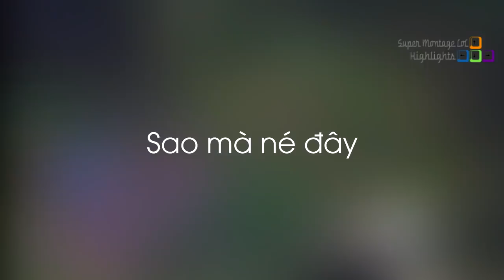LL Stylish lật kèo solo Zed khi chỉ còn một chút máu, Imaqtpie bị cướp mất lồng đèn cứu mạng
LL Stylish lật kèo solo Zed khi chỉ còn một chút máu, Imaqtpie bị cướp mất lồng đèn cứu mạng - Khi Cao Thủ Stream có gì Hot #508
✦ Link Nhạc:
✦ Outtro:
✦ Xin cảm ơn Twitch.tv Streams:
❤ LLStylish: /llstylez
❤ Trick2g: /trick2g
❤ TFblade: /tfblade
❤ Tyler1: /loltyler1
❤ Imaqtpie: /imaqtpie
❤ Aphromoo: /aphromoo
❤ HappySalamander1: /happysalamander1
❤ Feviknight: /feviknight
❤ Froggen: /froggen
❤ Sneaky: /c9sneaky
❤ Shiphtur: /shiphtur
❤ Gripex: /gripex90
❤ Voyboy: /voyboy